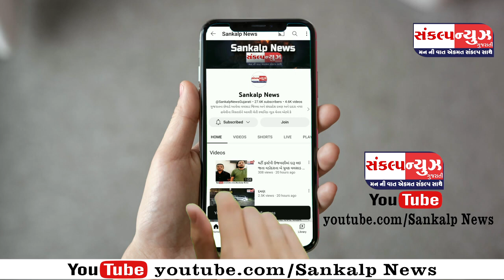મહારાષ્ટ્ર ના પાલઘર હાઇવે પર મુંબઈ જઈ રહેલ ટ્રકમાં અચાનક આગ લાગતા દોડધામ